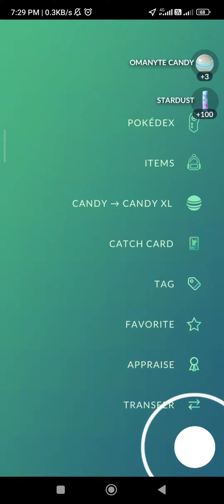PoGo - At Level 35, it's my first time to use a Lure Module hahaha!